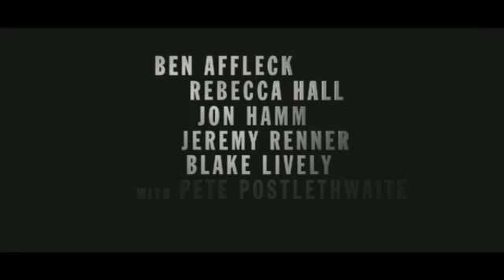The Town - Trailer